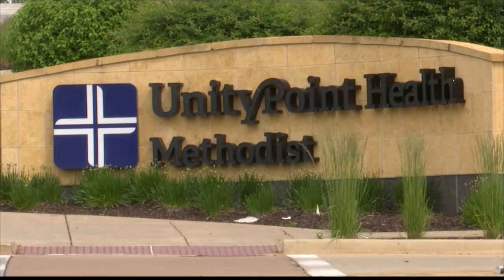Spirit Halloween and UnityPoint Health team to benefit children